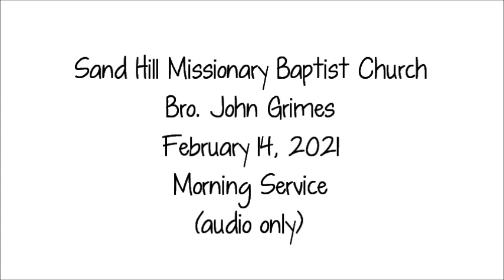Bro. John Grimes 02/14/2021 AM (Sun)